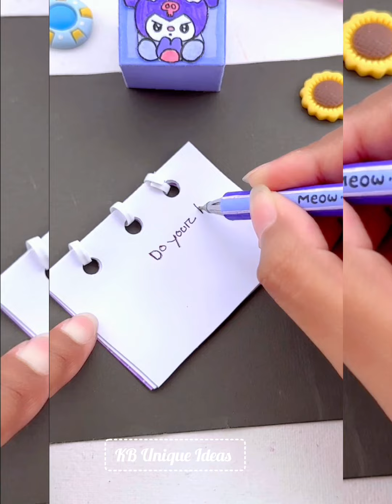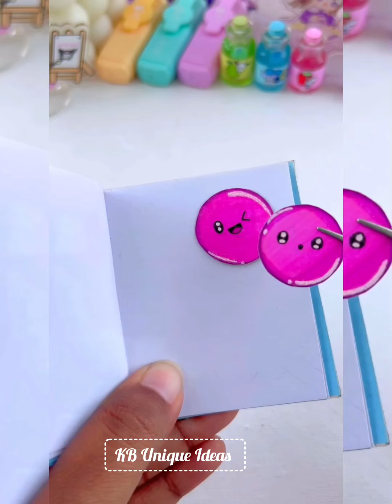DIY Miniature Crafts Idea / Easy Craft Ideas / school hacks / paper craft / mini craft / how to make